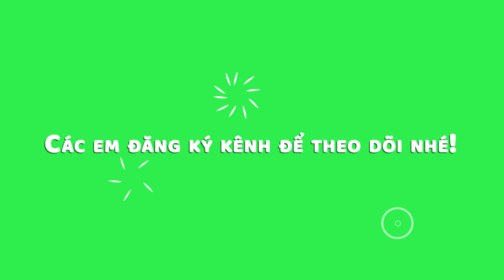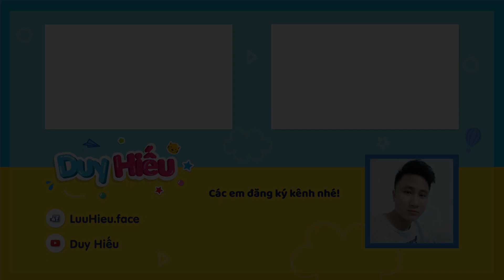Vẽ người tuyết đơn giản - Vẽ tranh giáng sinh đơn giản - How To Draw A Snowman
Vẽ người tuyết đơn giản - Vẽ tranh giáng sinh đơn giản - How to draw merry christmas - How To Draw A Snowman
 - Kênh Duy Hiếu Vlogs vẽ các nhân vật hoạt hình, vẽ công chúa, vẽ siêu nhân, các hình ảnh dễ thương như động vật, hoa lá, các chủ đề lễ hội, dạy vẽ tranh phong cảnh, gia đình và vẽ đồ chơi, vẽ tết trung thu, ngày nhà giáo việt nam 20-11, vẽ ngôi nhà, vẽ cho các bé mầm non,  dạy vẽ tranh cho các cấp tiểu học và trung học, dạy vẽ mỹ thuật lớp 6, mỹ thuật lớp 7, mỹ thuật lớp 8, mỹ thuật lớp 9
Các em muốn hỏi và yêu cầu gì thì nhắn tin qua Facebook cho anh, anh sẽ trả lời nha